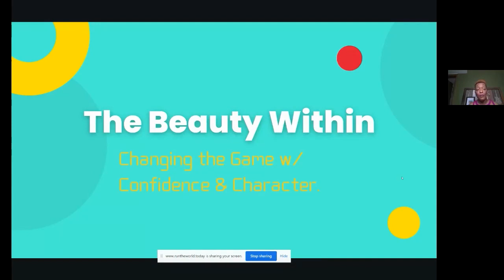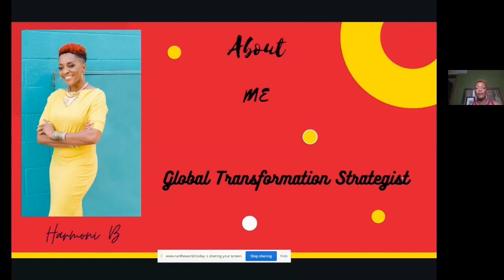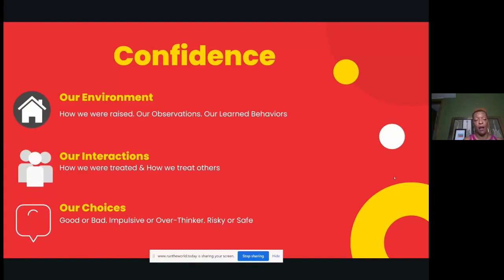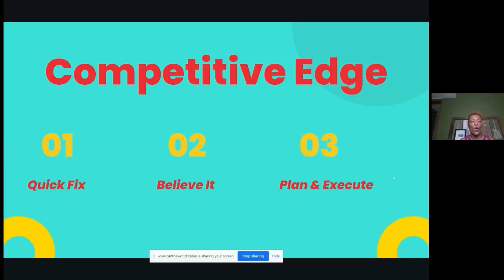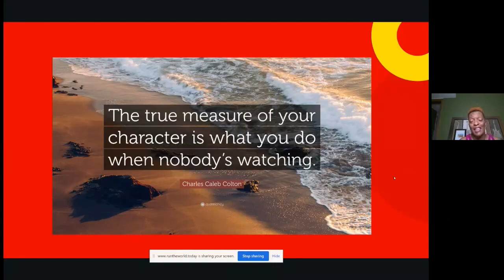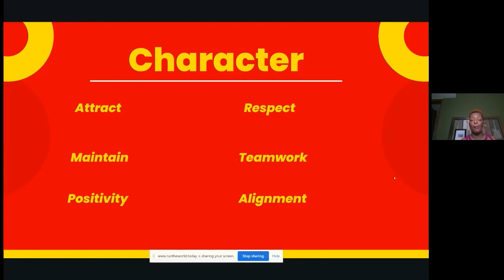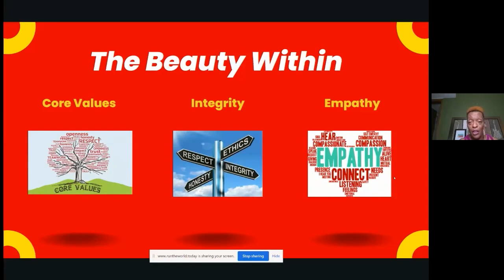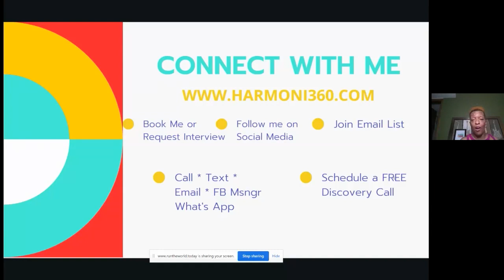Harmoni Brangman @ Angels Health & Wellness Summit 2022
Get ready to learn how you can move forward. Mother, entrepreneur, mentor, visionary, Harmoni knows how to help women and men take the next step in life!

Harmoni is the Chief Innovator of Atlanta-based company Different By Design. She serves as a Global Transformation Strategist by creating unique programs, courses & events that guide & empower ambitious women, and a few smart men to successfully move from NOW to their NEXT chapter in life & business.